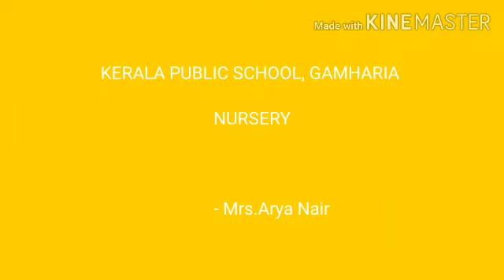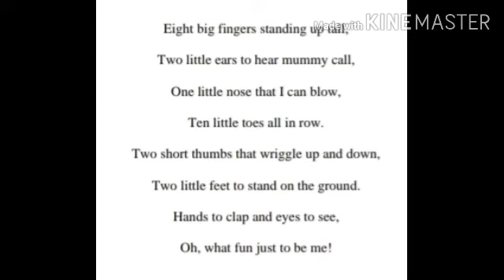KPS/NURSERY/RHYME/EIGHT BIG FINGERS/VIDEO